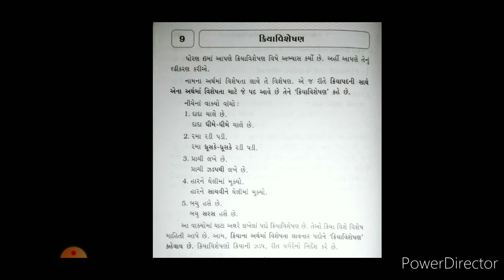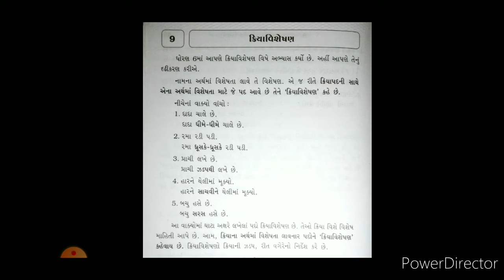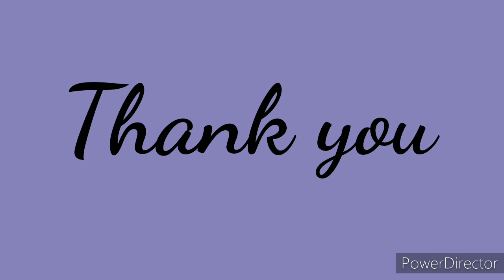std 7 sub Gujarati Grammarક્રિયાવિશેષણpart 6